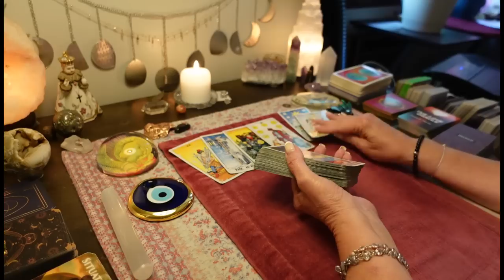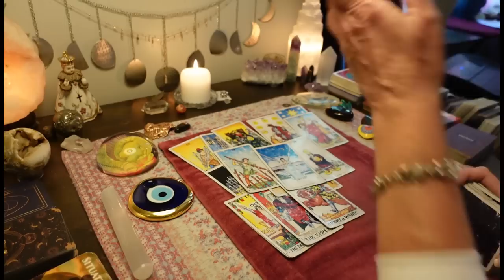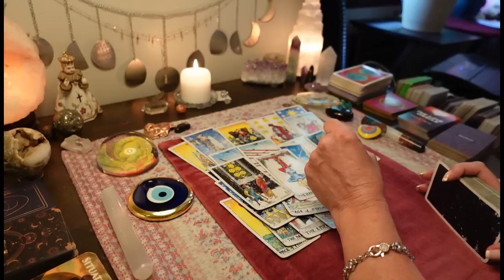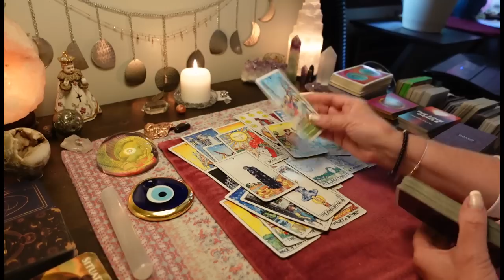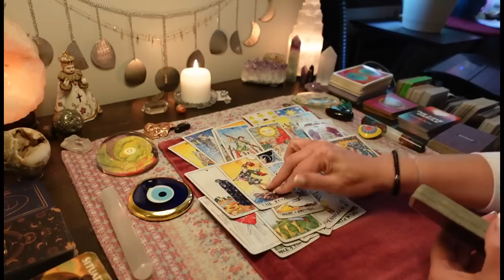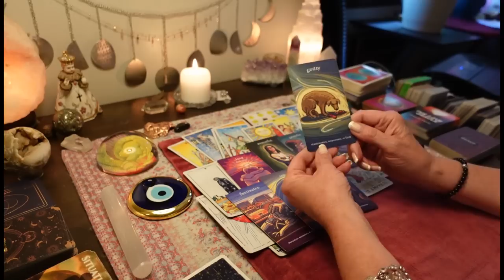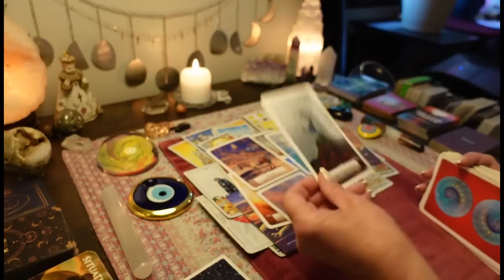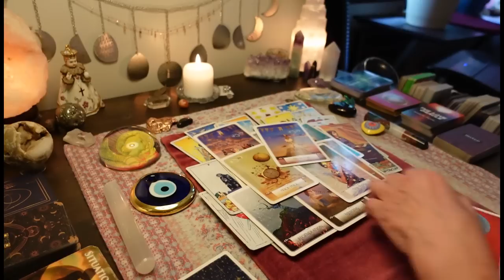You're Being VINDICATED. Your Haters Are Turning On This Ex-They're SHAMED & Alone! COLLECTIVE